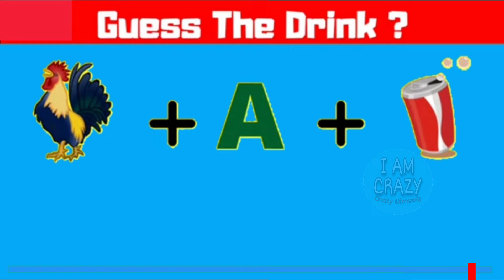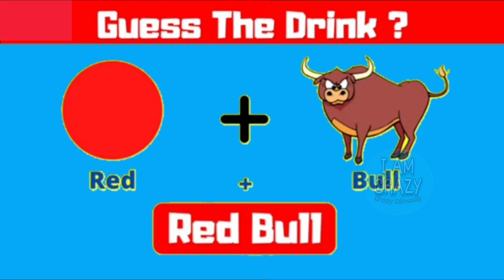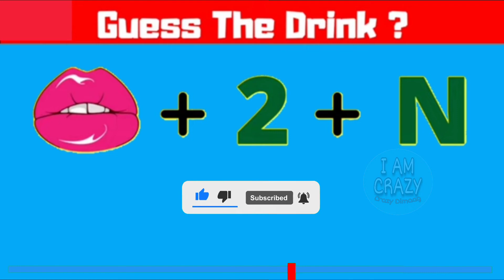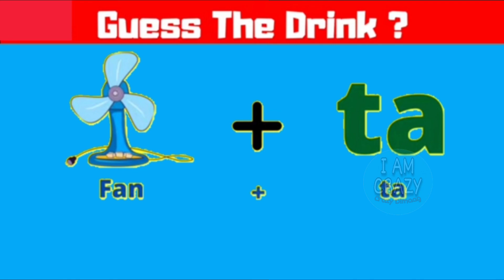सही उत्तर क्या होगा?/dimaagi paheliya/ Crazy Dimaag/quiddle/ Riddle #31